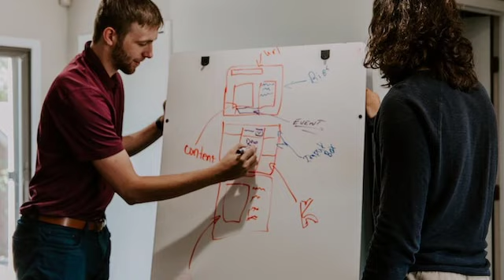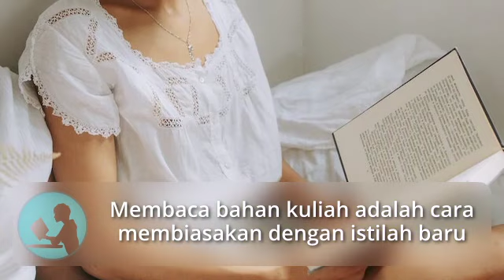Kuliah koq ga ngerti-ngerti ya????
Pernah merasakan materi kuliah (juga mapel) cuma lewat telinga dan tidak ada yang nyantol di otak? Mengapa hal ini terjadi? Bagaimana mengatasinya? Mungkin solusinya terlihat klasik dan biasa saja, tetapi saya sudah melakukannya ketika kuliah. Bagaimana dengan Anda?